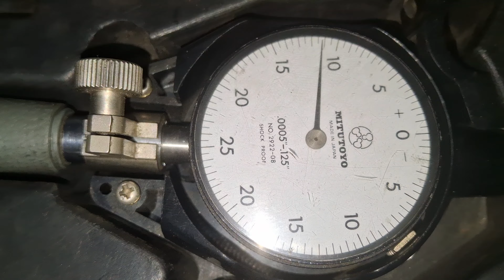inside size gauge